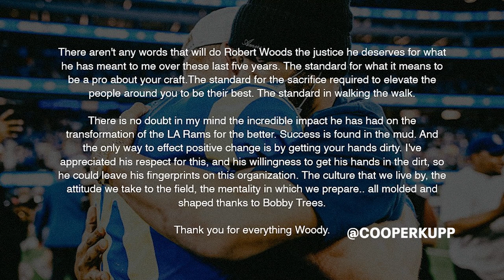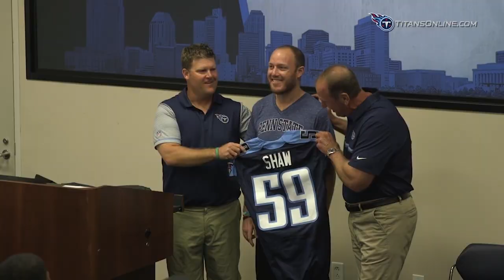Episode 2 | Titans All-Access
Training Camp is in full swing, Mike Keith and Amie Wells bring you through everything you may have missed so far!